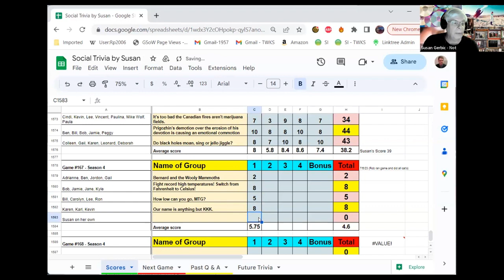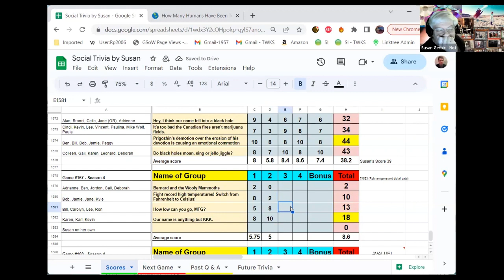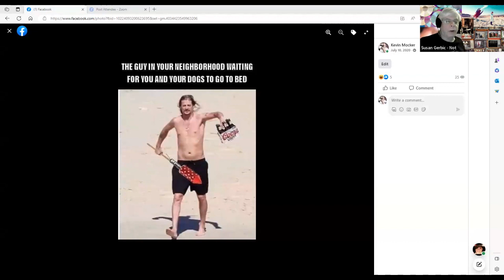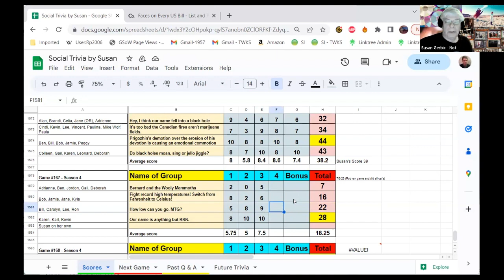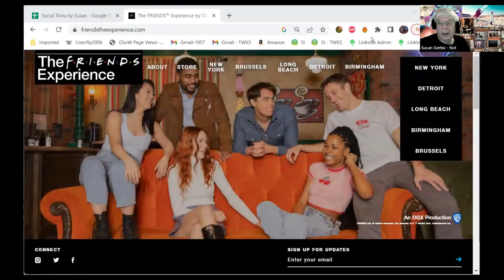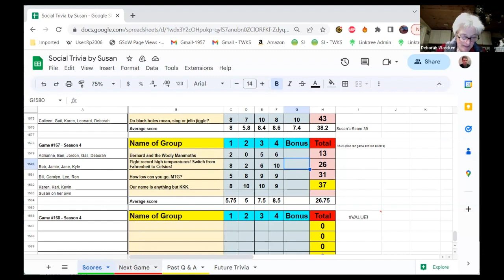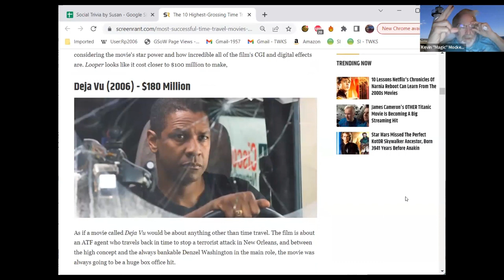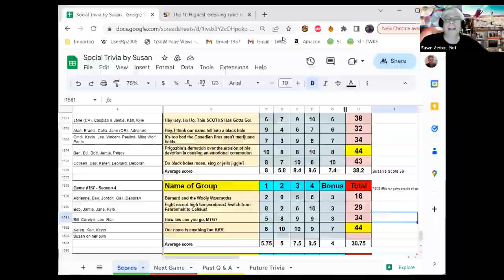Social Trivia by Rob Palmer - July 6th, 2023 - Game #167